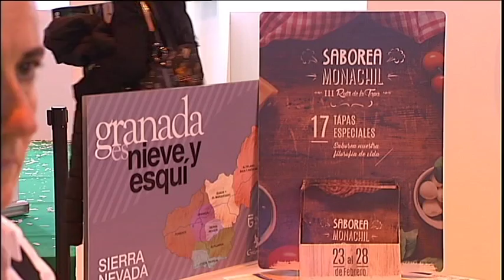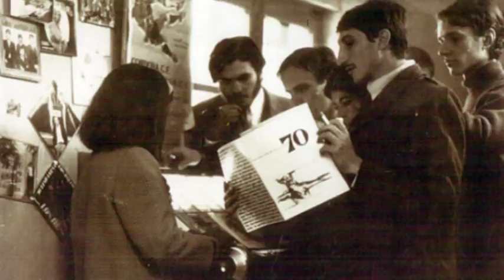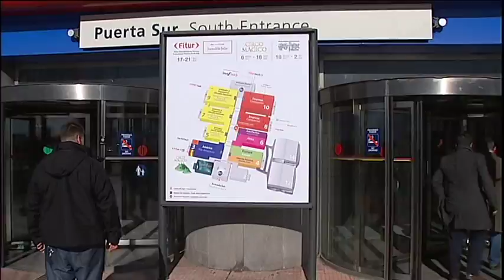FITUR AL DIA 170118